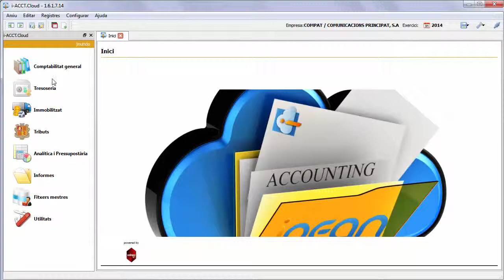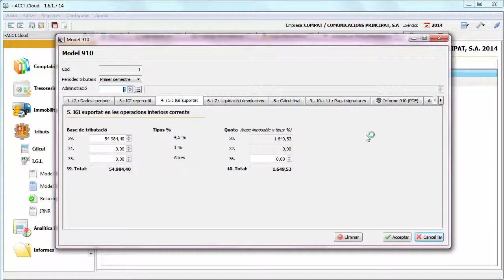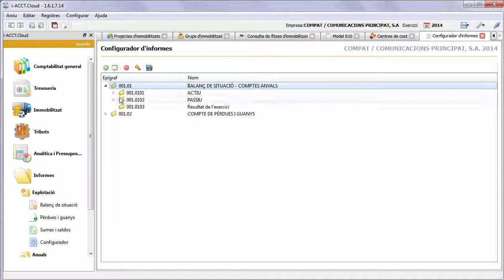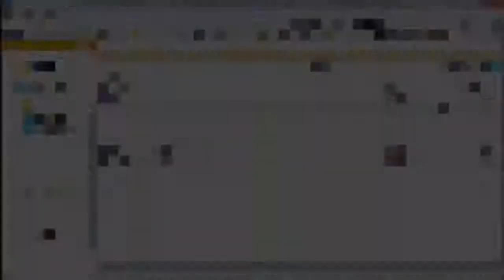iDEAN.ad CRM Andorra, ERP Andorra, Cloud Computing Andorra i Comptabilitats Andorra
Els sistemes de Planificació de Recursos Empresarials o ERP ANDORRA (de l'anglès Enterprise Resource Planning), integren (o pretenen integrar) totes les dades i processos d'una organització en un sistema unificat. Un sistema ERP típic utilitzarà múltiples components de programari i maquinari per aconseguir la integració. Un component clau de la majoria d'ERPs és l'ús d'una base de dades única per emmagatzemar la informació dels diferents mòduls del sistema. ERP ANDORRA, IDEAN ANDORRA, IDEAN ERP ANDORRA. En realitat, un òptim sistema ERP consisteix en la integració de tots aquests i d'altres elements en allò que s'anomena backoffice. - La informàtica en núvol a ANDORRA, l'anglès Cloud Computing Andorra, és una forma de computació, que té els seus fonaments a Internet, els recursos compartits, programari, informació, es proporcionen a ordinadors i d'altres dispositius a la carta com a serveis. canvi de paradigma, mainframe a client-servidor, Els detalls són transparents pels usuaris, no tenen necessitat de tenir coneixements tècnics, ni control sobre la infraestructura de tecnologia, en el núvol que els dóna suport, La informàtica en núvol descriu un nou suplement, consum informatic, model de prestació de serveis de TIC basats en Internet, subministrament dinàmicament escalable, virtualitzada dels recursos, servei a través d'Internet, conseqüència de la facilitat d'accés als llocs remots de computació, que ofereix Internet amb el cloud computing.
Un CRM (customer relationship management) o gestor de relació amb clients és un software destinat a gestionar la informació dels clients (o, per extensió, els contactes) d'empreses o altres tipus d'organitzacions.
En un CRM es registra la informació dels clients/contactes, a nivell individual i d'organització, i les seves interrelacions. La informació gestionada es pot utilitzar amb finalitats de màrqueting, comercials, operacionals. iDEAN crm Andorra, crm Andorra idean.
Un CRM acostuma a servir de suport pel departament comercial de les empreses, a les que permet gestionar xarxes de contactes (clients potencials), assignar tasques, enviar butlletins o missatges promocionals, gestionar esdeveniments, etc.